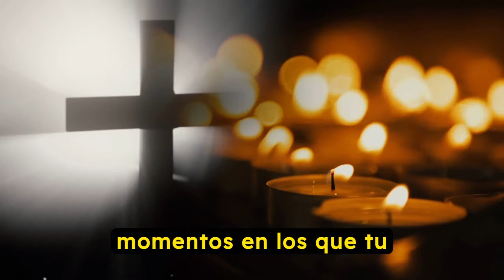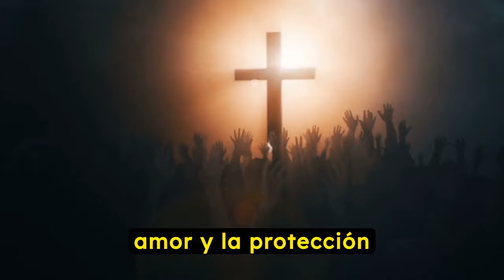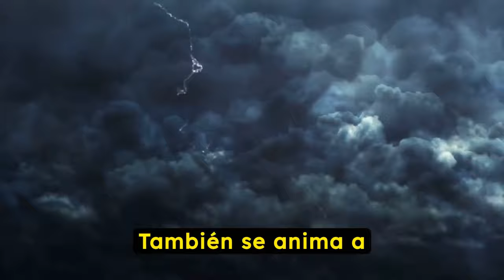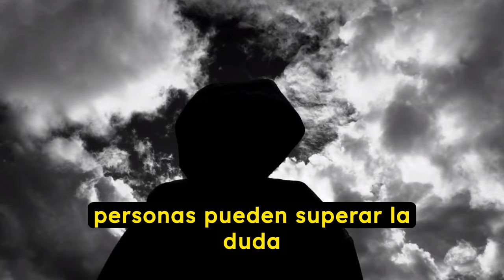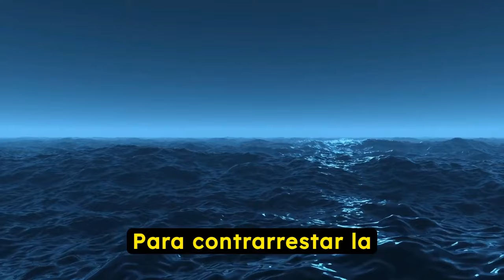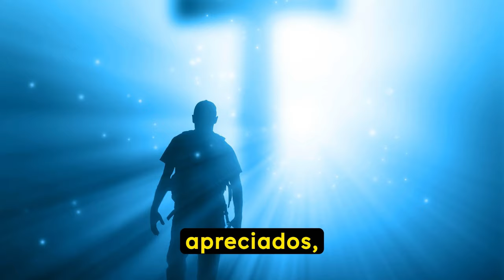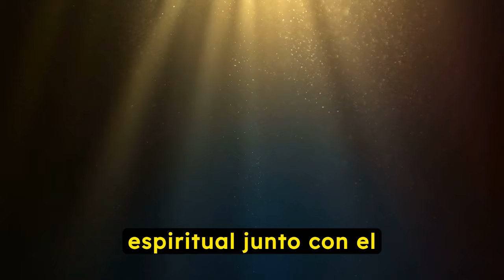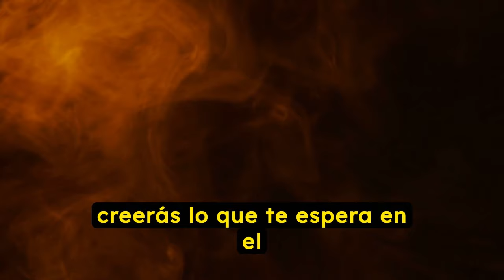PADRE PIO: 10 SIGNOS DE QUE EL DIABLO TE ESTÁ ATACANDO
PADRE PIO: 10 SIGNOS DE QUE EL DIABLO TE ESTÁ ATACANDOà